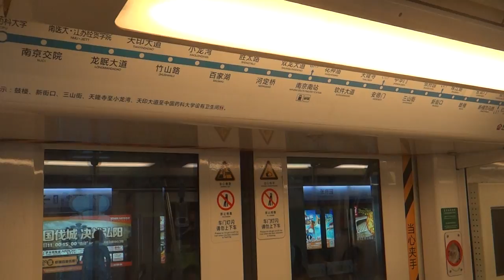Alstom/CSR Puzhen Metropolis NJ01-01 Zhangfuyuan to Xinjiekou (Nanjing Metro Line 1) 南京地铁1号线 张府园往新街口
Alstom and CSR Nanjing Puzhen delivered the Metropolis rolling stock for Nanjing Metro's Lines 1 and 2. These units were built locally in China at the city's Nanjing factory.

The Alstom ONIX propulsion system sounds remarkably similar to Singapore's Alstom Metropolis C751A units.